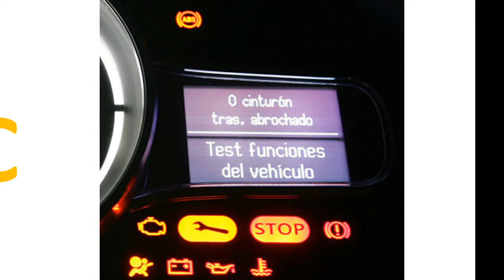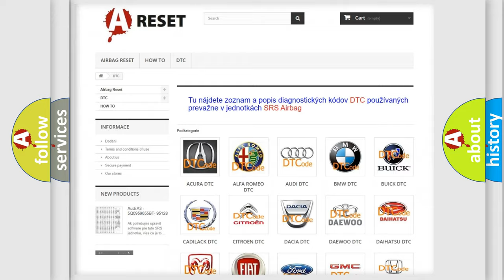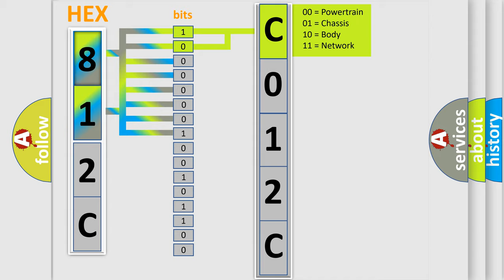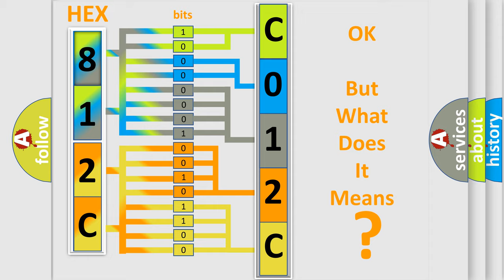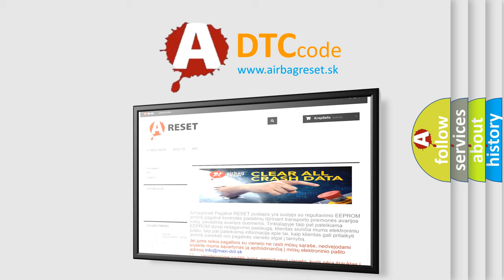DTC Saturn C012C-01 Short Explanation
Contents:
0:21 Basic DTC analysis according to OBD2 protocol standard.
1:48 Insight into programming
2:58 A diagnostically understandable description of the Diagnostic Trouble Code
3:05 Basic error definition

Make:
Saturn
Code:
C012C 01
Definition:
Braking System Module (BSM) - Signal Invalid
Failure Type: